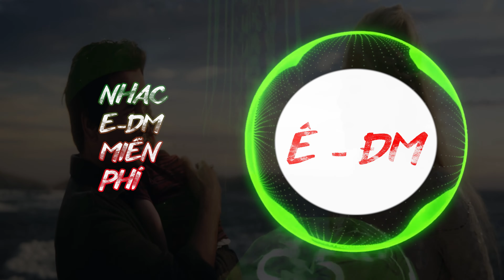Nhac EDM Miễn Phí | Bữa Tiệc Tử Thi Full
✥ Bài hát: Nhac EDM Miễn Phí | Bữa Tiệc Tử Thi Full
✥ Âm nhạc được cung cấp bởi Nhac EDM Miễn Phí
EDM là viết tắt của cụm từ tiếng anh Electronic dance music. Được hiểu là nhạc dance, nhạc điện tử.
Trong lĩnh vực Marketing, từ EDM cũng thường được sử dụng. Tuy nhiên, đây là từ viết tắt của cụm từ Electronic Direct Mail. Có nghĩa là thư quảng cáo điện tử.
EDM được cấu thành từ các nhạc cụ điện tử: Trống điện tử, đàn Synthersizer, MIDI Sequencer. Thể loại nhạc EDM được thịnh hành và phát triển mạnh mẽ từ những sàn nhảy ở Mỹ, các lễ hội nhạc nhảy, các câu lạc bộ nổi tiếng thế giới. Từ đó EDM trở thành dòng nhạc thời thượng được giới trẻ yêu thích nhất hiện nay.
EDM mang lại những cảm xúc kích thích, hưng phấn, huyền bí và ảo diệu đã khuynh đảo mạnh mẽ nền âm nhạc thế giới. Làn sóng này đã không dừng lại ở thị trường âm nhạc lớn US-UK mà còn ảnh hưởng mạnh mẽ đến các thị trường âm nhạc khác như V-pop, K-pop.
Không còn giới hạn trong những câu lạc bộ đêm, nhạc EDM trở thành dòng nhạc chính thống có đẳng cấp riêng và được trình diễn trong nhiều sự kiện âm nhạc với quy mô lớn nhỏ khác nhau.
Trong một số những lễ hội âm nhạc lớn nhất thế giới cũng là sự kiện mang đậm chất nhạc EDM. Ví dụ như: TomorrowWorld với sự góp mặt của những tay chơi nổi tiếng thế giới Tiesto, David Guetta, Steve Aoki, cặp đôi Dmitri Vegas & Like Mike.
Ở Việt Nam, vào những năm 90 với xuất phát điểm từ Vinahouse cũng đã tạo được dấu ấn và đang ngày càng được đông đảo công chúng biết đến rộng rãi.
Dấu ấn lớn nhất đánh dấu sự thành công của EDM tại Việt Nam là chương trình “The Remix – Hòa âm ánh sáng”.
Sau thành công của “The Remix”, hàng loạt ca khúc EDM chất lượng ra đời như Yêu của Min St.319, Vũ điệu cồng chiêng của Tóc Tiên, Ba cô tiên của nhóm 365…
Mặc dù EDM phát triển mạnh mẽ như vũ bão nhưng vẫn không tránh khỏi sự chỉ trích của nhiều người. Nhạc EDM có nhiều nhánh nhỏ, biến tấu của từng tác phẩm nên thường bị những nhà phê bình âm nhạc khó tính coi là tạp nham, không đủ chất nghệ thuật cần thiết để tạo một sản phẩm âm nhạc.
Vì thế, nhiều người cho rằng nhạc EDM chỉ là trào lưu âm nhạc “sớm nở, tối tàn” và không trụ vững được trong làng âm nhạc khắc nghiệt.
Tuy nhiên, âm nhạc cũng giống như một sự tiến hóa. Mỗi một dòng nhạc đều được khởi nguồn từ những loại nhạc không chính thống, sau dần bắt kịp được xu hướng, trở nên nổi tiếng rồi kết thúc hoặc được sáng tạo theo cách khác.
Một câu hỏi được nhiều người đặt ra và chưa có câu trả lời chắc chắn đó là liệu nhạc EDM đang trong thời kì đỉnh cao và liệu có nhanh chóng tàn như dòng nhạc disco? EDM luôn phát triển theo từng năm và đang ở trên đỉnh cao. Nhưng không thể biết được dòng nhạc này sẽ phát triển đến đâu.

Tại Việt Nam cũng đang dần hình thành cộng đồng các bạn trẻ yêu nhạc điện tử trong hơn 3 năm trở lại đây. Các DJ tên tuổi thế giới như Above & Beyond, Tiesto, Armin van Buuren, Dimitri Vegas & Like Mike, Skrillex, Hardwell. cũng lần lượt đổ bộ về mảnh đất hình chữ S qua các sự kiện âm nhạc tầm cỡ. Điều này giúp cho văn hóa nghe nhạc của giới trẻ tại Việt Nam ngày càng phát triển,và người nghe nhạc bắt đầu tìm hiểu sâu hơn về các thể loại nhạc EDM.

Bigroom House
Đây là nhánh nhạc EDM thông dụng và phổ biến bậc nhất ở khắp các lễ hội nhạc điện tử trên thế giới nói chung và Việt Nam nói riêng. Với chủ đạo là âm trống dày và chắc cùng với tiếng synth tràn đầy năng lượng, Bigroom House được đánh giá là nhánh nhạc dễ nghe và dễ "quẩy" nhất trong số các thể loại của EDM.

Mặc dù trong hơn 1 năm trở lại đây Bigroom House không còn giữ vị trí độc tôn tại sân khấu chính của các lễ hội âm nhạc lớn trên thế giới nhưng đây vẫn được xem là lựa chọn tốt nhất đối với những người lần đầu tiếp xúc với EDM.
Ví dụ điển hình một ca khúc thuộc thể loại Bigroom House. Đây là ca khúc được sản xuất bởi bộ đôi Dimitri Vegas & Like Mike cùng tài năng trẻ Martin Garrix. Sau khi ra mắt ca khúc này đã tạo một làn sóng trên toàn thế giới. Nó hầu như được vang lên ở khắp các lễ hội nhạc điện tử lớn nhỏ trên toàn thế giới.

Khác với Bigroom House mạnh mẽ và sôi động, Progressive House là thể loại dành cho những người ưa thích những giai điệu tình cảm và sâu lắng hơn. Tuy vậy những ca khúc thuộc thể loại Progressive House vẫn mang trên mình năng lượng vừa đủ để làm đám đông phải nhún nhảy không ngừng mỗi khi đoạn cao trào nhất của bài hát được vang lên.

Cám ơn các bạn đã đọc đến phần này. Để đảm bảo 100% không bị đánh bản quyền, các bạn chép thêm mấy dòng dưới đây nhé.